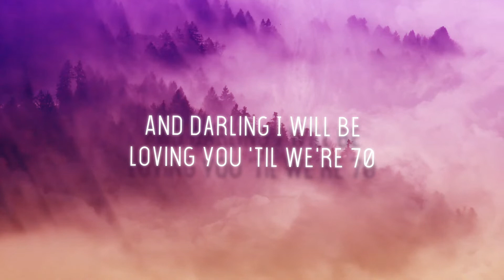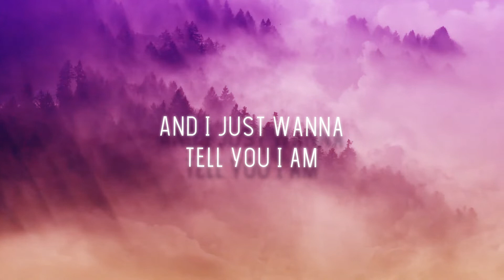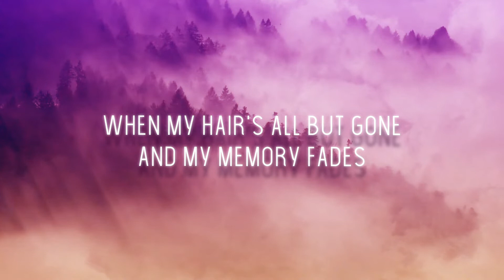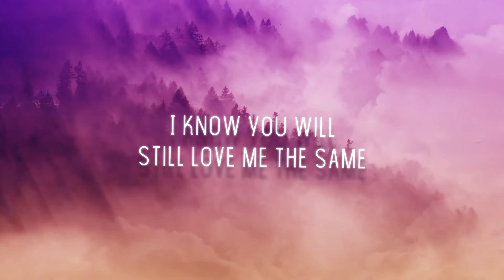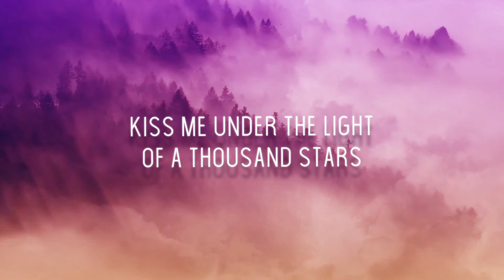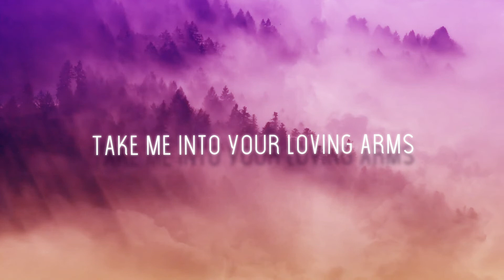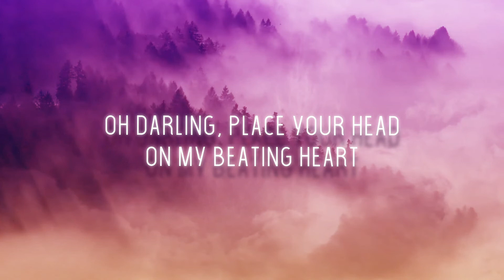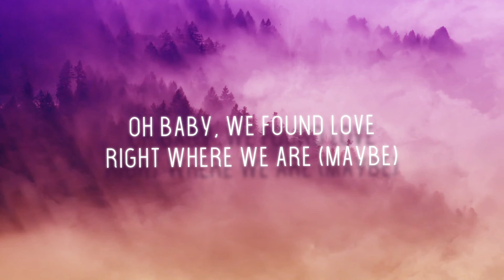Thinking Out Loud Lyrics English Song - Ed Sheeran